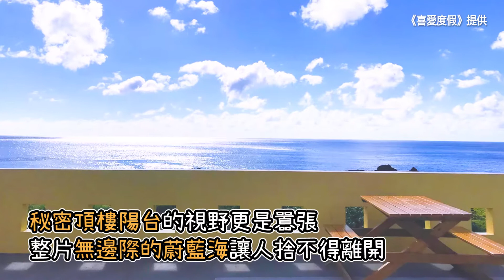捨不得睡！蘭嶼私房無敵海景民宿 頂樓陽台看夢幻星空、日出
真的別在蘭嶼待太久，因為蘭嶼的每個面貌都太迷人，真的會被黏住不想走。蘭嶼一間隱藏版海景民宿，睡醒就能馬上看海，秘密頂樓陽台的視野更是囂張，整片無邊際的蔚藍海讓人捨不得離開，還有超美日出、夕陽以及滿天星空，讓每個住過的旅人都說「睡幾晚都不夠」。